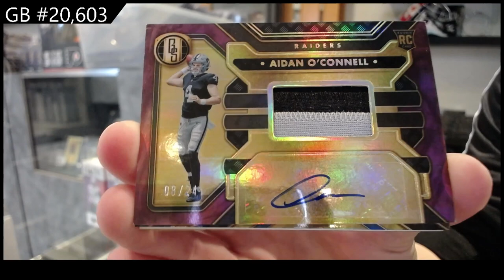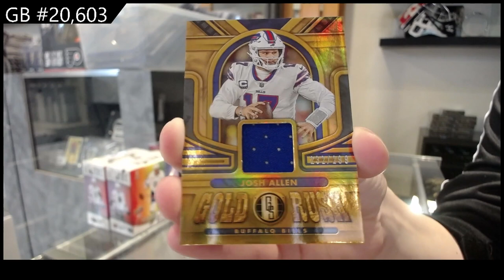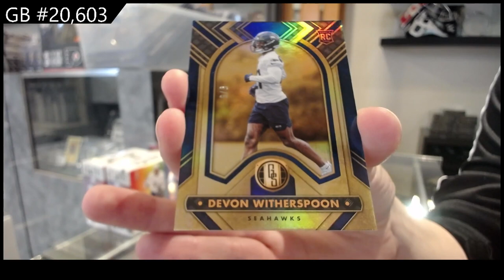2023 Panini Gold Standard Football Box Break - CNC GB #20,603